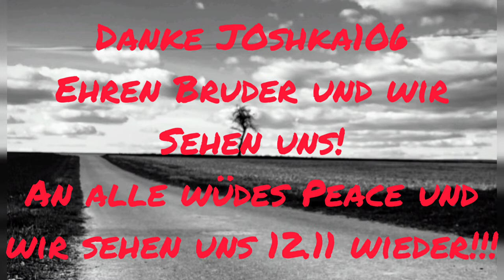!!! Verlosung !!! feat. @JOSHKA106 vom 6.8.2022 im @cornerjugendundkultu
Verlosungs Video von 4 @JOSHKA106 CDs!!!
Danke an alle die ihm und allen ACTs an dem Abend gezeigt haben das es auch mega Fette HipHop Croud gibt in Salzburg!

Teilnahmebedingungen:
Kommentiert das Video mit :RBS und ihr seit dabei !
Schaut auch Mal bei @JOSHKA106 rein dan seht ihr Paderborner Skills vom feinsten!
Teilnahmeschluss ist der 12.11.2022 also beim nächsten RBS Event im @cornerjugendundkultu ! Gewinner werden Ende November Preisgegeben! Wüdes Peace !